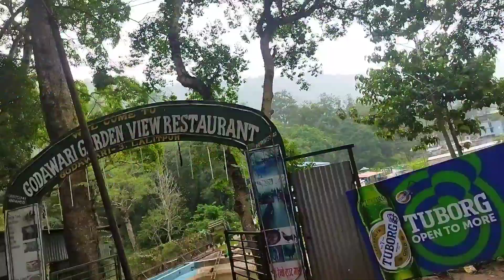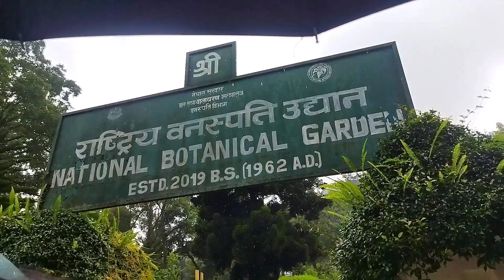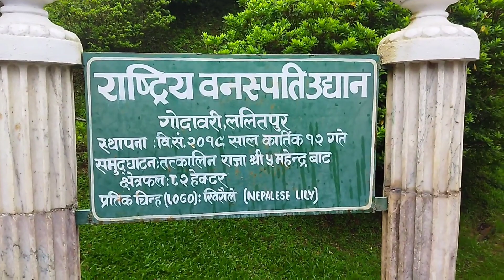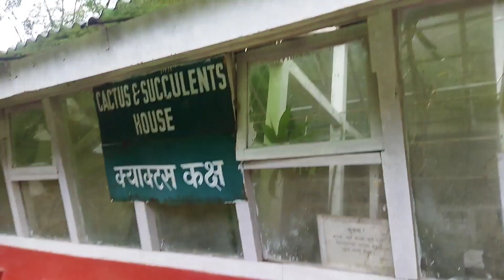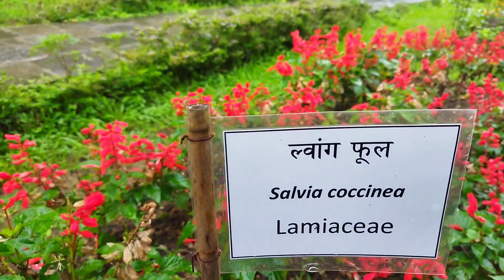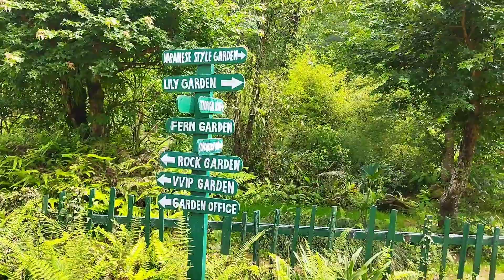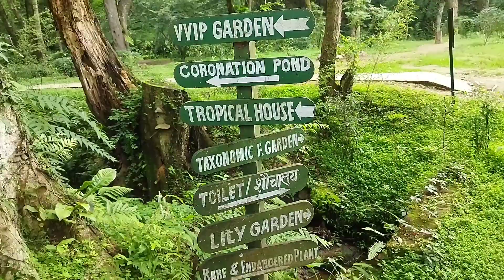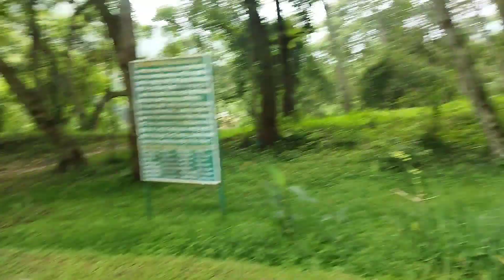Finally Gyues (KTM) Godawari Ghuma Gayo❤️||golu_sanju😚||vlog🥀💗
godawari ghumgham ❤️with my clz friend 😘